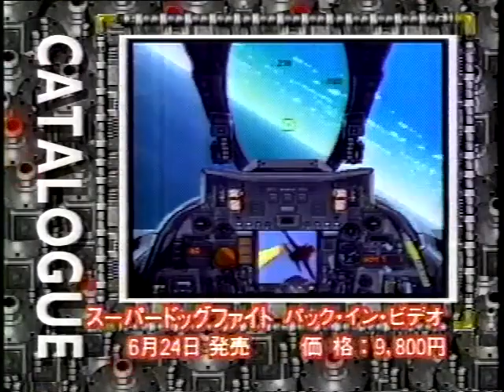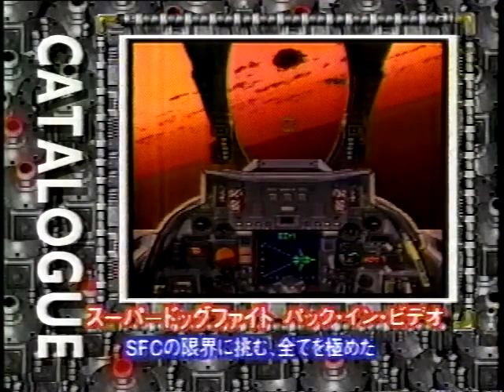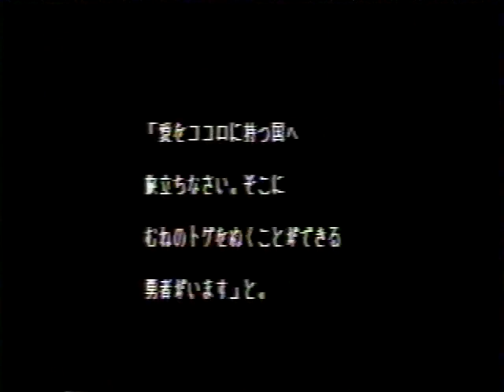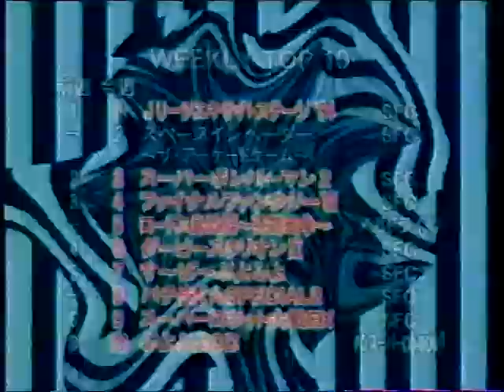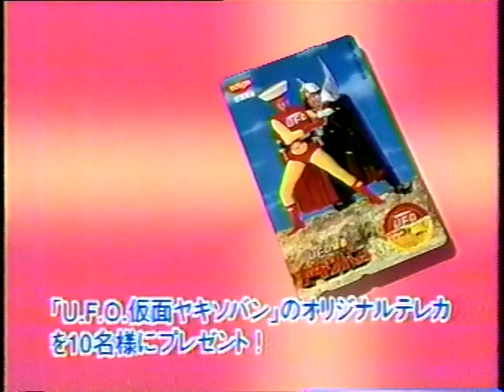ファミ通 ゲームカタログ 1994年06月03日